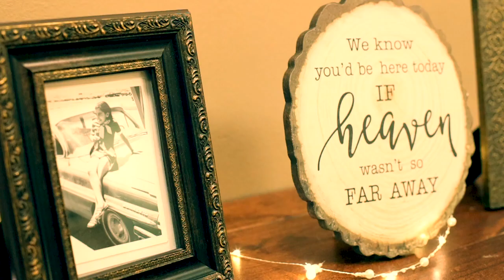Nicole and Brad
Wedgewood
Black Forest, Colorado

Video Copyright: Thistle and Pine Photography